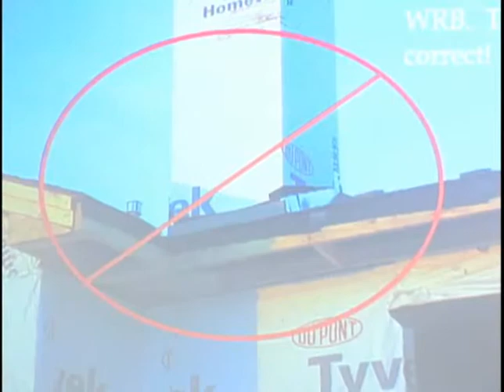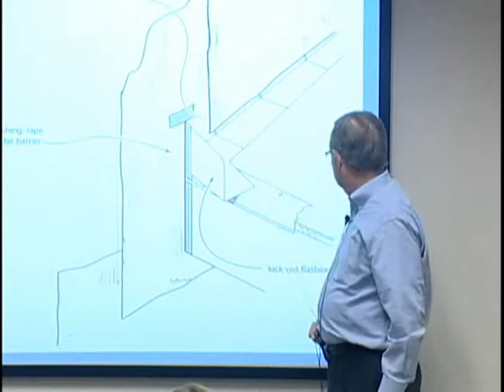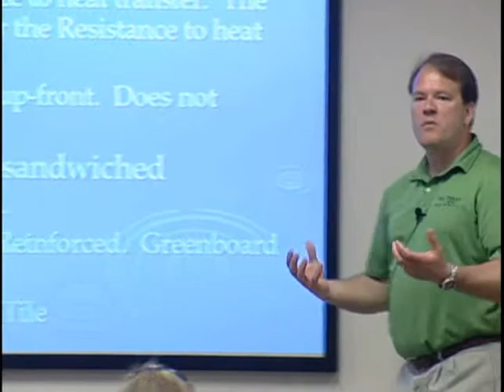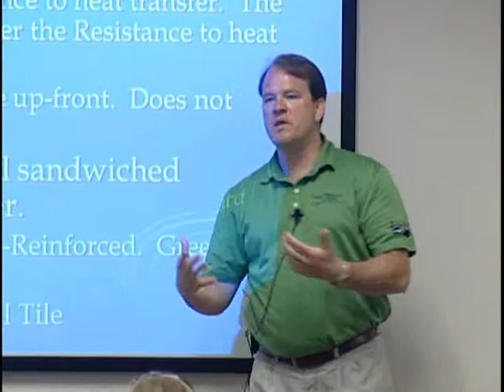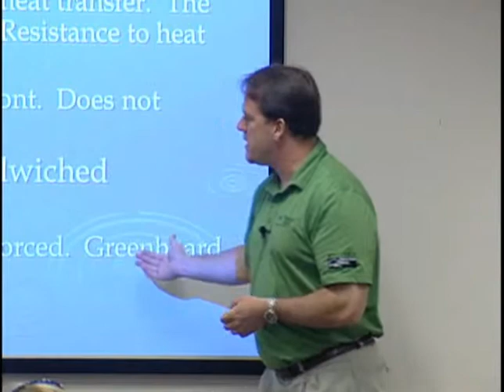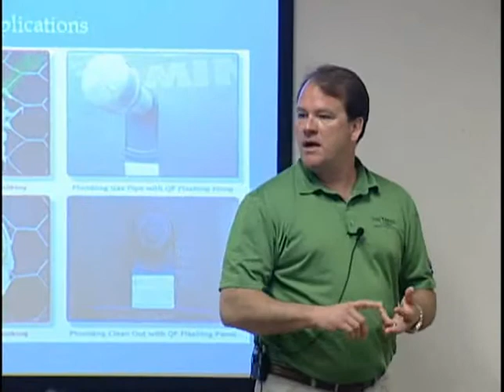Building and Remodeling Construction Process 2 of 2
Building and remodeling construction process.  Presenters are members of the Metropolitan Builders Association of Greater Milwaukee.  This information is intended for general education.  This video should not be used for guidance on a specific construction project.   Search for professional contractors of the Metropolitan Builders Association